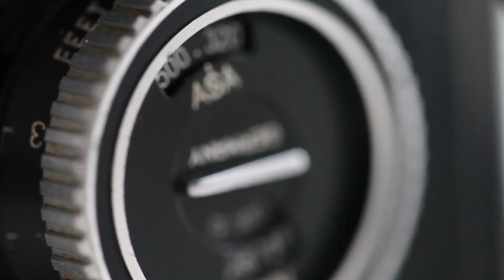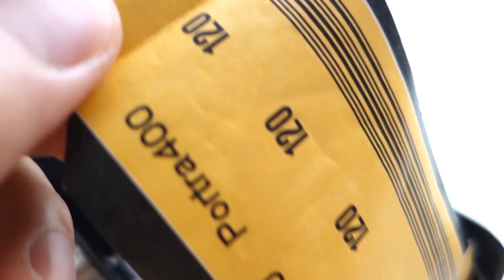Rolleiflex 3.5 review (film load, unload)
rolleiflelx 3.5 E2

how to load film in rolleiflex

rolleiflex film load
hpw to take photo rollei camera